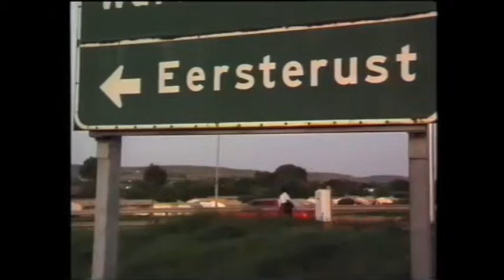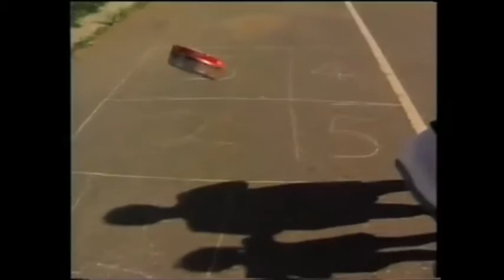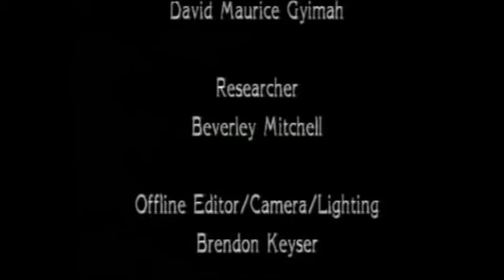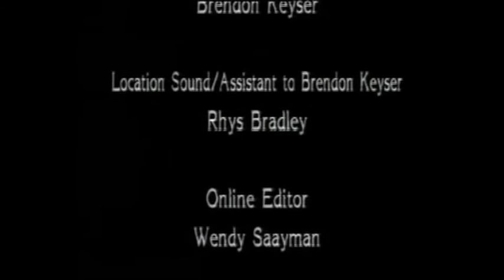Through the Eyes of a Child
Through the Eyes of a Child - made in 1993 by David Dunkley Gyimah based in South Africa.